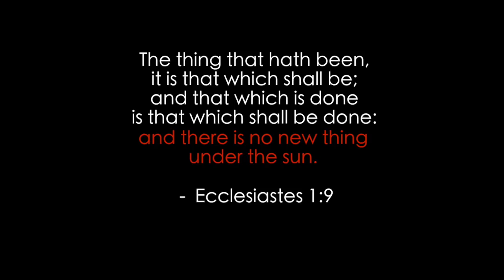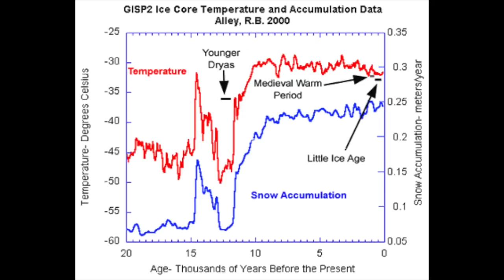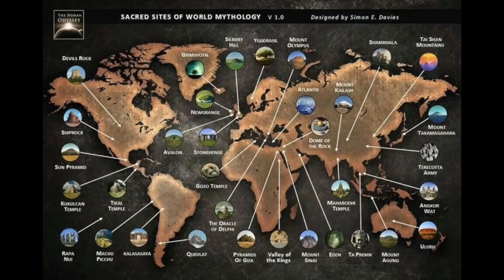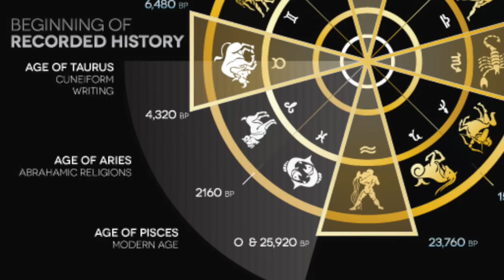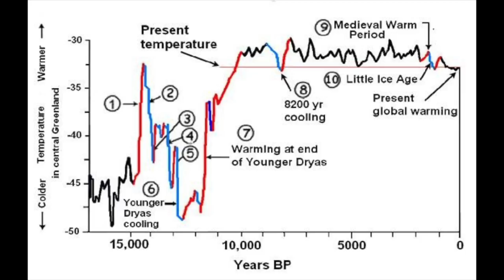The Species with Amnesia Series - Episode #16 - Forgotten Past - Part 1: The Rebooting of Mankind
Graham Hancock Explains Who The Ancient Teachers of Mankind Really Are

Graham Hancock - A Species With Amnesia - Brilliant !

New Graham Hancock Archaeological Evidence of Advanced Civilizations [FULL VIDEO]

Magicians of the Gods BOOK

Recorded history begins roughly 8000 years ago, yet this may not be the start of civilization, more so than a rebooting of civilization...

Around the world, from Mesopotamia, Egypt to Mesoamerica, are accounts of beings who brought agriculture and science to the inhabitants of the area. They are described by the primitives as ‘Gods’. Despite the disconnection from all these cultures, the depictions and descriptions of these figures are identical.

We find that the iconography and features of these figures are identical in every culture that depicts them. Cultures that we now know are connected to this lost civilization.
Cultures that share the same architecture as well as the same system of knowledge.

Considering the situation, it seems as though that the humans who resettled around the world,
described these figures based on their primitive understanding of things. We have the accounts of the  ancient Maya for example, who describe Quetzalcoatl as a man who possessed the ability to cut people down with “fire serpents”. We have depicting of him sitting inside of a coiled snake, in a position where he seems to be operating it. Seems like they are describing a man who is using some sort of technology…